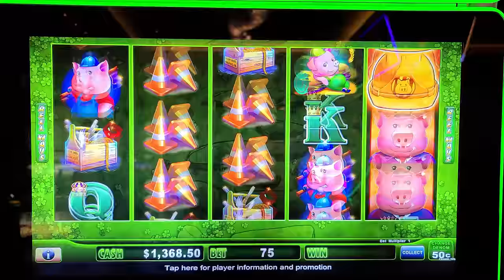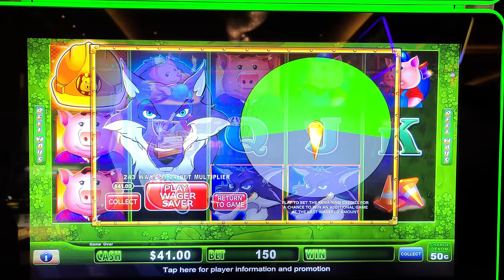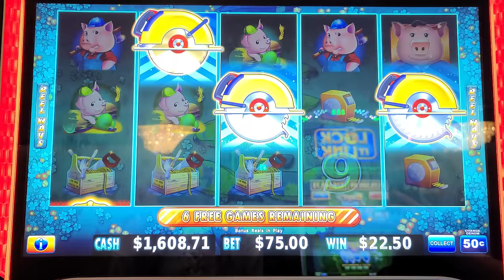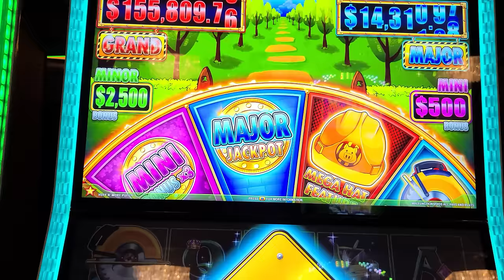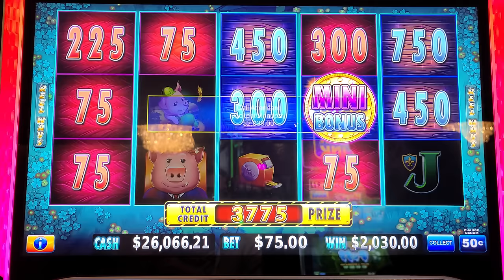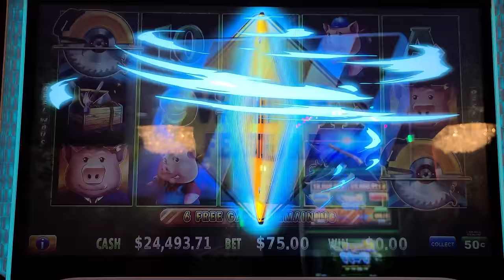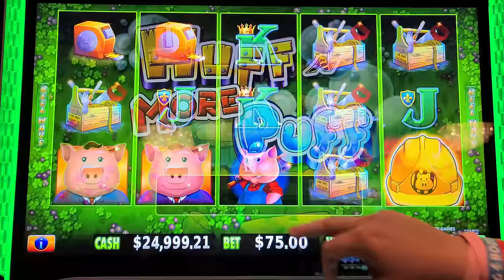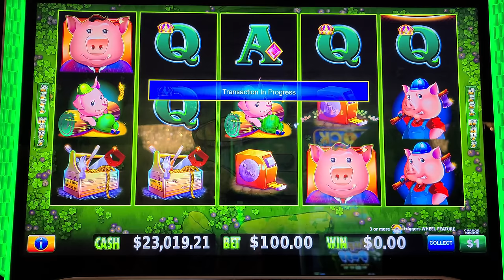The BIGGEST JACKPOT EVER WON On Huff N' More Puff!!!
The BIGGEST JACKPOT Ever On Huff N' More Puff!!! Lady Luck HQ is at Hard Rock Hotel & Casino in FL. In this video, we're celebrating a massive jackpot win on Huff N' More Puff!!!

If you're looking for a new slot machine to play, then be sure to check out Huff N' More Puff! This new machine features a massive jackpot and high limit room, making it the perfect place to win big!

Today we are playing on Huff n'Puff and HUff N' More Puff the new High Limit Slot Machine.